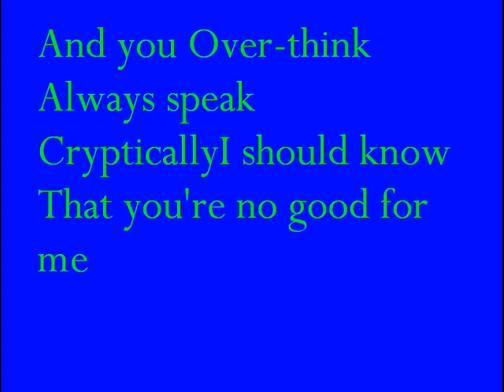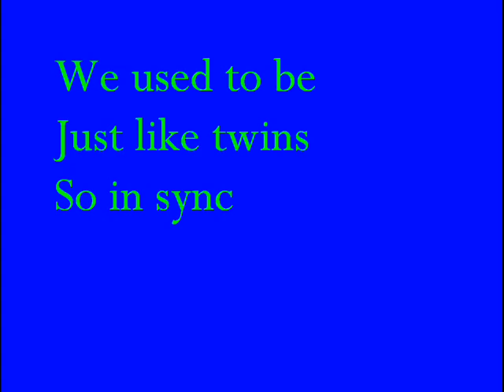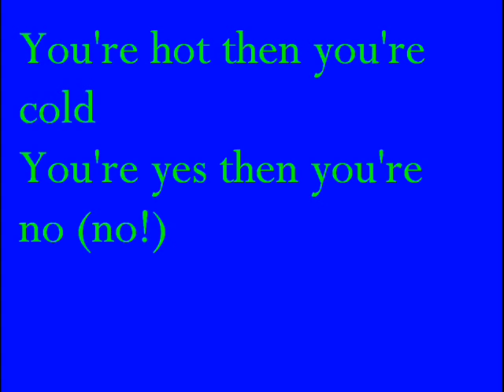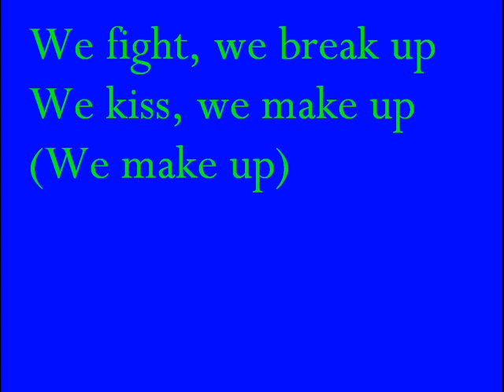Hot N' Cold Lyrics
Hot N Cold Lyrics enjoy!=D
check list:
2)comment
3)rate
Lyrics:
Yeah you, PMS
Like a bitch

And you over think
Always speak
Cryptically

(You) You don't really want to stay, no
(But you) But you don't really want to go-o
You're in and you're out
You're up and you're down

Just like twins
So in sync
The same energy
Now's a dead battery
Used to laugh 'bout nothing
Now your plain boring
I should know that
You're not gonna change

Got a case of a love bi-polar